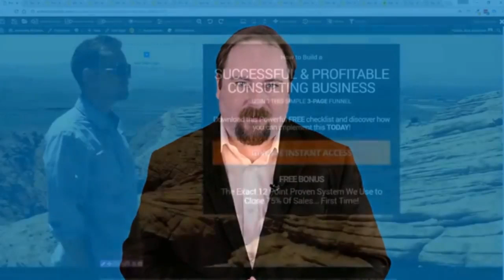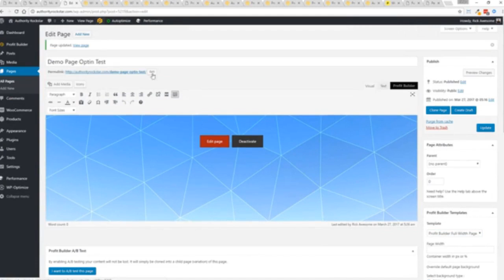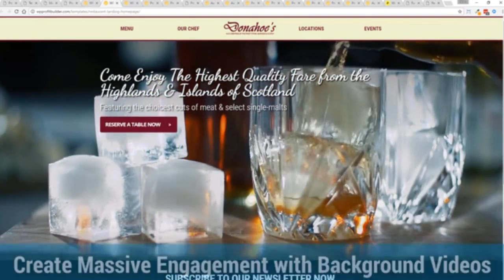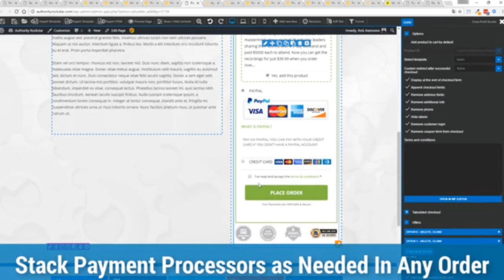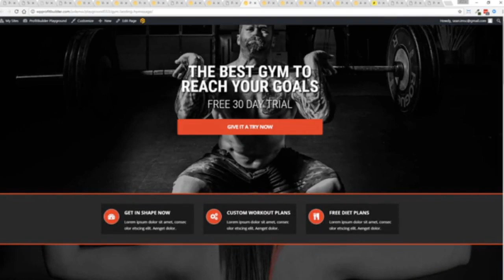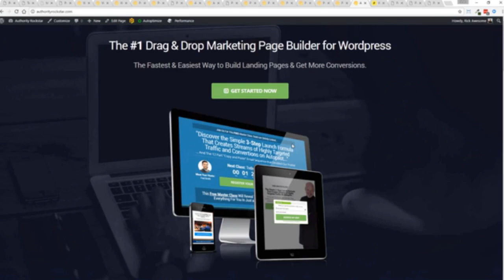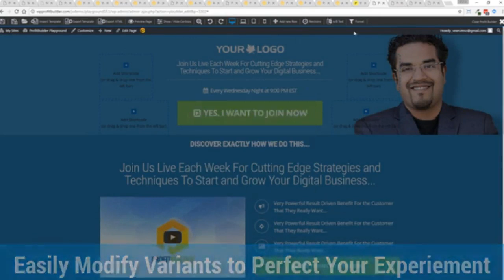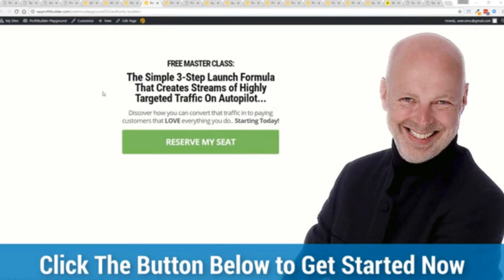Make A High Converting Landing Page | LP Examples | LP Design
This video shows you how to make a high converting landing page in 2019.